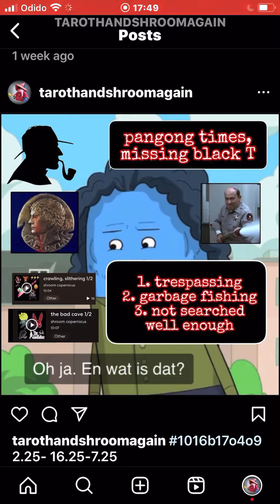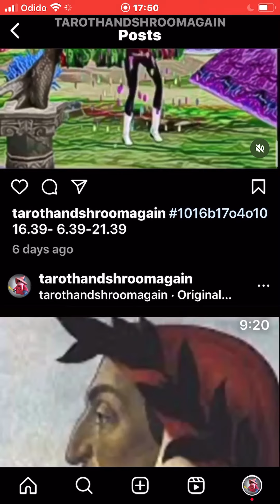divina comedia 1016b17o4o9 6.54- 20.54-11.54